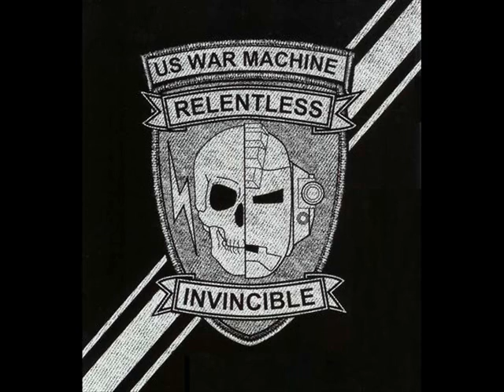war machine BGM V9